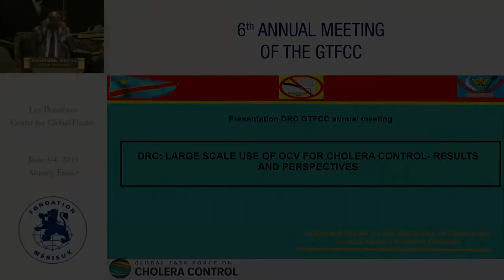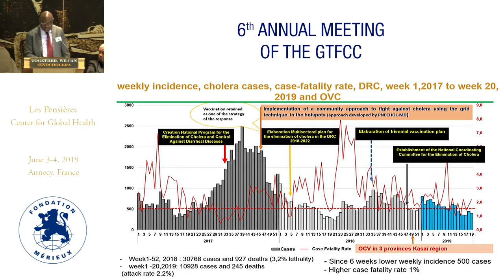DR Congo: Large scale use of OCV for cholera control